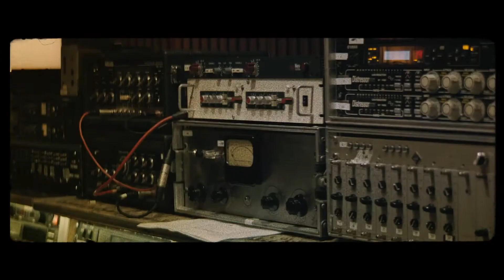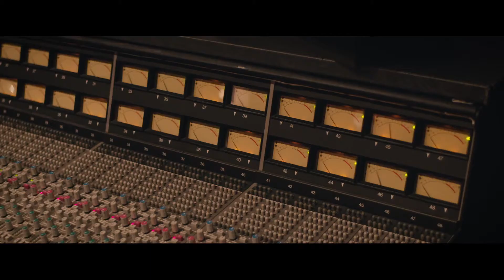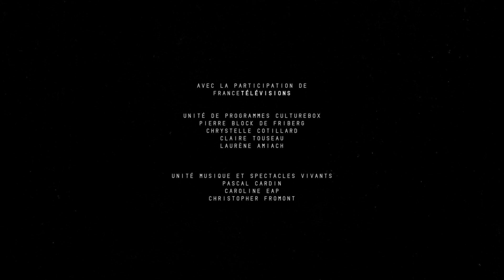Pogo Car Crash Control - Mon Beauf (Renaud) | Reprise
What remains of the punk spirit ? In 'Reprise', 10 artists from different music backgrounds cover a cult track from an opposite musical universe from their own. A challenging interpretation showing how close punk and pop culture are ! For this series we captured live performances and interviews recorded in studios ! If you liked the cover check out 'Reprise' on streaming plateforms.

Pogo Car Crash Control covering ‘Mon Beauf’ by Renaud
Live at Midilive Studios, Villetaneuse
22/06/2020

Directed by Thibaut Charlut
Sound by Henri D’Armancourt
Midilive Stuidio’sound engineer : Alexandre Crunil

— Stay a while :
Take Away Show, the Very Best